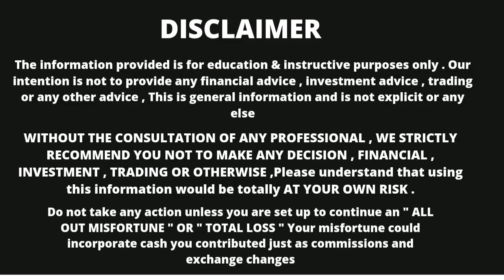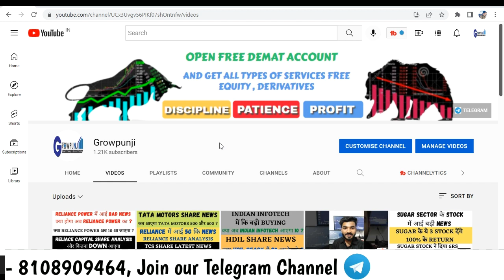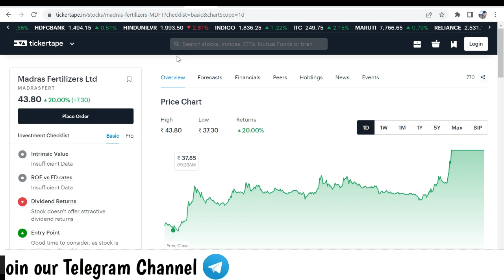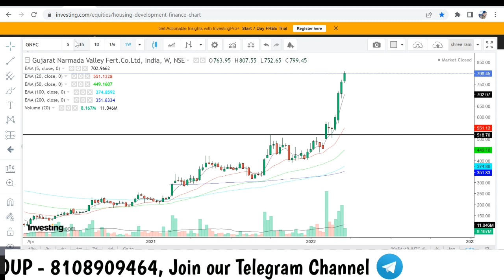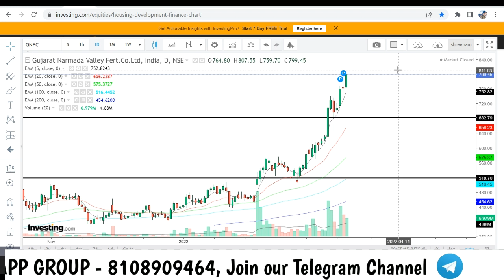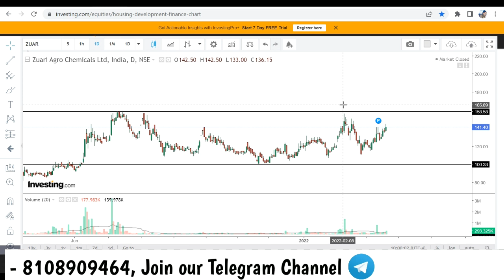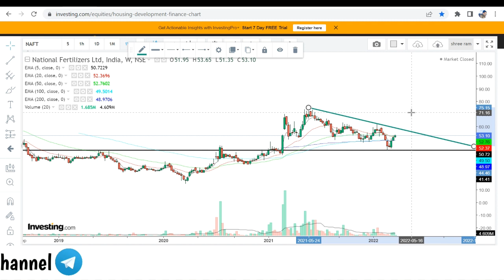Madras Fertilizers Share News | GNFC Share NEWS | Zuari Agro Chemicals | NFL Shere News | News Today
MADRAS FERTILIZERS SHARE NEWS TODAY
GNFC SHARE NEWS TODAY
ZUARI AGRO CHEMICALS SHARE NEWS TODAY
NFL SHARE NEWS TODAY
MADRAS FERTILIZERS LATEST NEWS